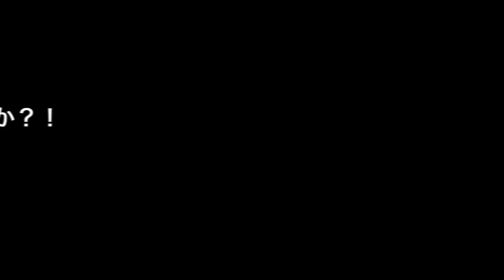【試合３回戦】VSプロ！フェデラーに激似の選手が登場！初のベスト4進出なるか？！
小村選手のInstagram

吉田伊織
1998年生まれ
2４歳

instagramのDM
twitterのDM

・VITAS
ホエイプロテイン100キウイ風味

ホエイプロテイン100ストロベリー風味

ホエイプロテイン100 バナナ風味

EAA粉末ライチ風味

EAA粉末キウイ風味

EAA 粉末 ヨーグルト風味

シトルリン+アルギニンパウダーエナジー風味

VITAS POWER ビタパワー